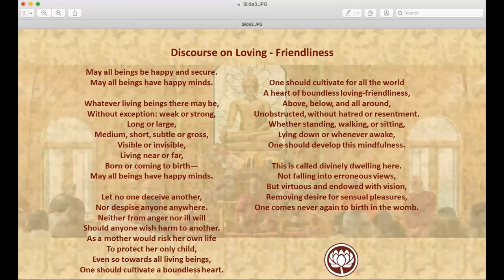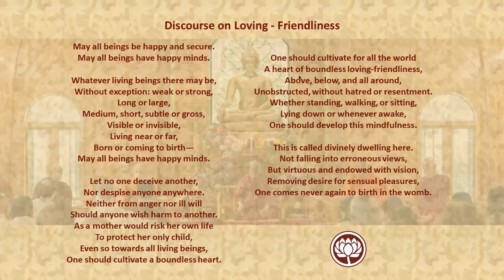Jun 14th, 2020 Meditation & QnA Session // Bhante Gunaratana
Participate in Online Dhamma Talk or QnA & Meditation (Tuesday through Sunday).